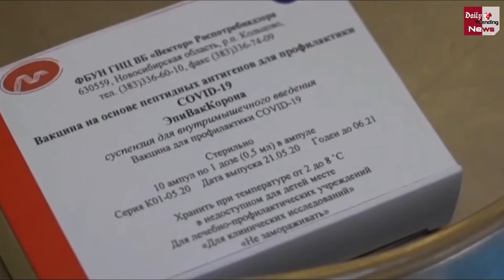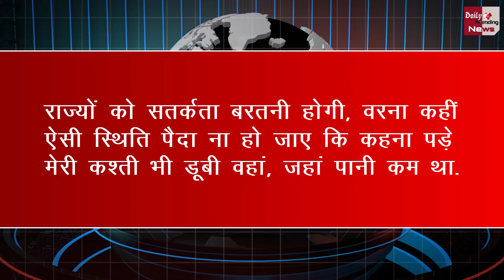10 डॉलर से कम में मिलेगी रूस की Sputnik V वैक्सीन, जनवरी में शुरू होगी डिलीवरी !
Coronavirus Vaccine: Corona Vaccine Russia Sputnik-V Price Doses Required International Markets | Corona Vaccine Latest News & Updates

EDITOR ► Manjeet